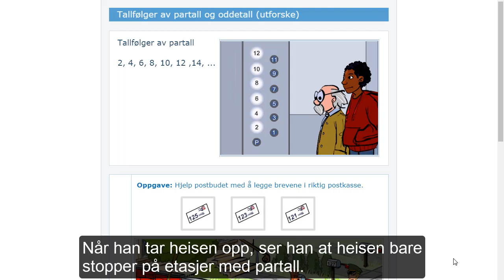Matematikk 8-10: Tallfølger av partall